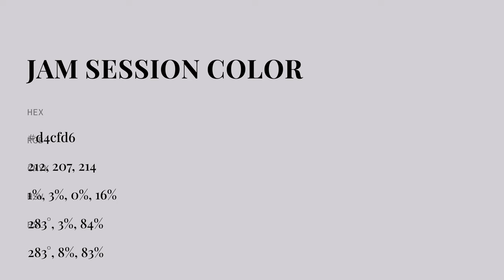Jam Session color d4cfd6 hex color - Violet color - Cool color d4cfd6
What color is Jam Session ? d4cfd6 hex color - Violet color - Cool color d4cfd6

Hex d4cfd6 Color Code is also known as Jam Session color.

Hex d4cfd6 Color code in RGB color code model is created after adding 83.14% red color, 81.18% green color and 83.92% blue color.
Hex d4cfd6 Color code in CMYK color (process color) code model is generated after subtraction of 0% cyan, 3% magenta, 0% yellow and 16% black.